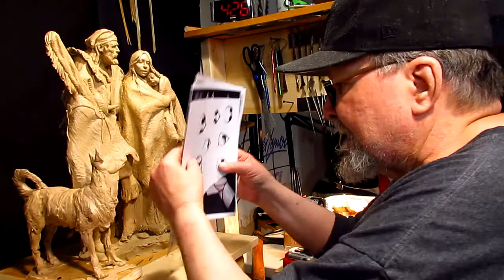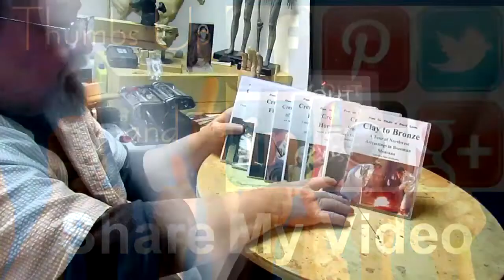Putting "The Wilderness Family" Piece Aside